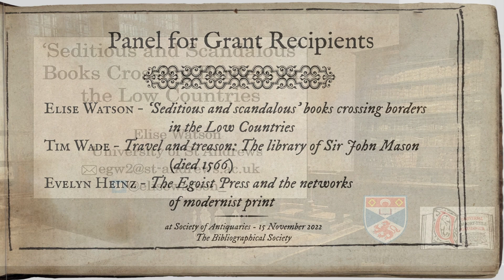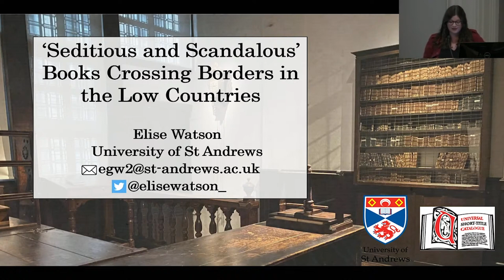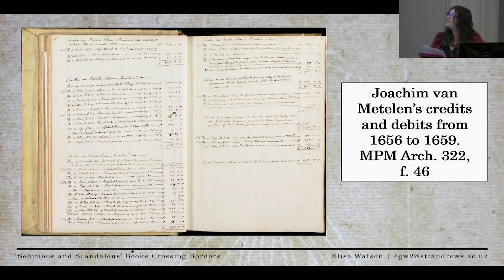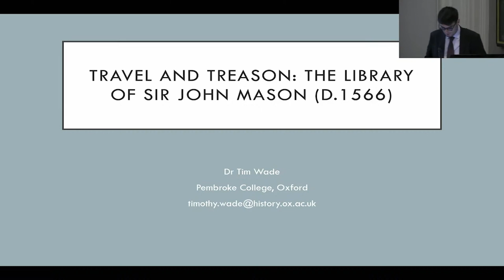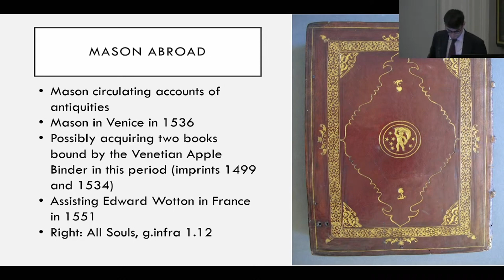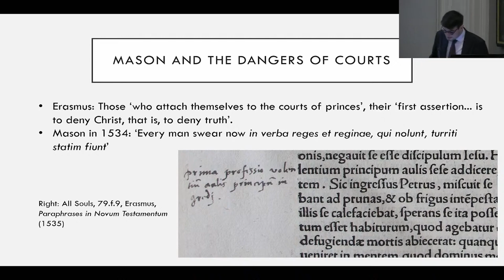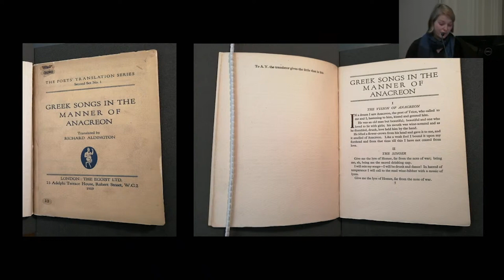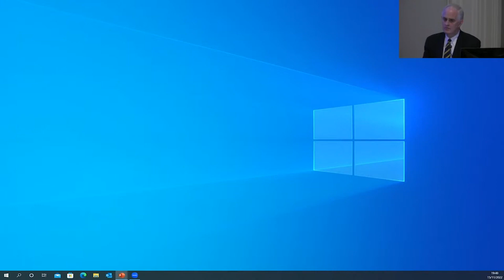Bibliographical Society - 2022 Panel for Grant Recipients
ELISE WATSON: ‘Seditious and scandalous‘ books crossing borders in the  Low Countries.
Though Catholic print was legally defined as ‘seditious and  scandalous’ material in the Protestant Dutch Republic, it was a valuable  commodity and a critical community lifeline for the large but marginalised  community of Catholics living there. Using trade records between Dutch  Catholic booksellers and the Officina Plantiniana in Antwerp, this paper will  examine how books crossed, subverted, questioned and undermined  boundaries between communities, nations and confessions in the early  modern Low Countries.

TIM WADE: Travel and treason: The library of Sir John Mason (d.1566).
The scholar and diplomat Sir John Mason was one of the great survivors of  the Tudor period, serving as a secretary, councillor and diplomat to  successive monarchs between Henry VIII and Elizabeth I. This papers  investigates the surviving fragments of Mason’s library and the light they  shed on the tumultuous events of his life, his travels and diplomatic missions,  and, above all, his love of books.

EVELYN HEINZ: The Egoist Press and the networks of modernist print.
This talk explores the publishing work of Harriet Shaw Weaver’s Egoist Press,  a London-based modernist small press that published important work by  James Joyce, T. S. Eliot, Ezra Pound, Richard Aldington, Wyndham Lewis,  H.D., Marianne Moore and others between 1917 and 1923. By focussing in  particular on those of the Egoist Press’s titles which were printed by Francis  Meynell and Stanley Morison’s Pelican Press, the talk seeks to explore how  the ‘amateur’ sphere of modernist small press publishing intersected with the  contemporary world of commercial printing and high-end typography.